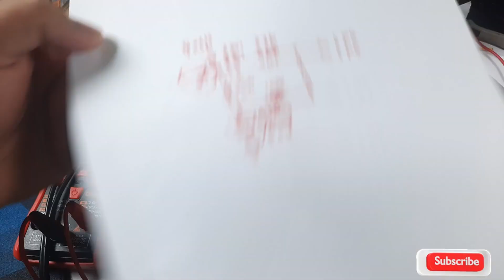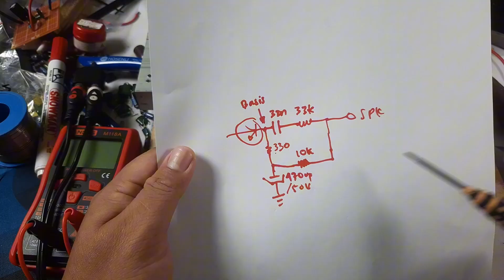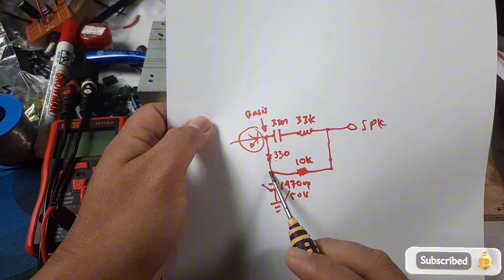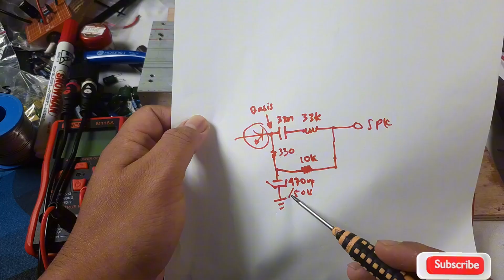Modif Safari 400 Watt SUB - LOW Cukup Tambahkan Rangkaian ini | Bass Glerr POLLLL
Video 33
Halo sobat mas tupik, channel ini berisi video-video belajar merakit power amplifier. buat kalian yang masih pemula, dan ingin belajar merakit power, simak video-video dari channel ini. jangan lupa like, komen dan subscribe.

Oke temen-temen, video kali ini membahas tentang bagaimana cara modif power safari 400 watt Karakter Sub-Low sesuai request temen-temen.

follow saya
1. tiktok
2. instagram
3. facebook
@Ahmad Taufiikk